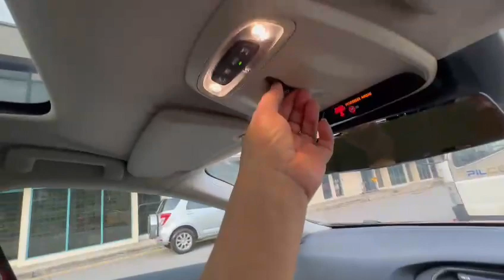2014 VOLVO V40 CROSS COUNTRY D2 - For Details Go-through Video's Description- SKM6908T -Torque Autos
✅Specifications:
VOLVO V40 CROSS COUNTRY D2, DAB, ABS, LEATHER, PUSH-START, MULTI-FUNCTION STEERING, LED, SPORTS RIMS, SENSORS, FOG LAMPS,  2014/14.
Now available in our stock. SKM6908T
✅FEATURES:
Smooth And Responsive 1.6L 4 Cylinders Turbo Diesel Engine, 6 Speed Auto Transmission, Keyless Entry/Start, Cruise Control, Low Fuel Consumption, Factory Fitted Volvo Audio With Multi-Function Steering, Leather Seats, Sports Rims, LED.